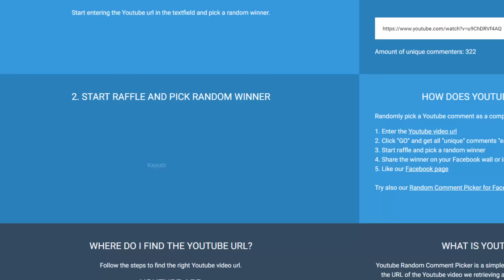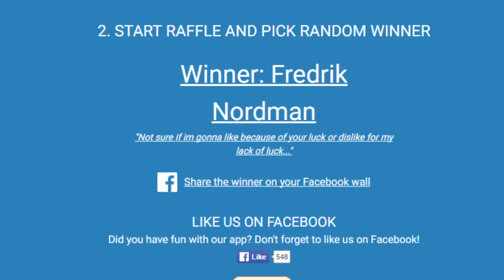LUCKY or NOT LUCKY ?!?! ( Iron Micka #76)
*Legends say i answer to every single unique comment*

Hardcore Ironman, OSRS Hardcore Ironman, Oldschool Runescape Hardcore Ironman, OSRS HC ironman, Hardcore ironman series, hardcore ironman guide, road to maxed hardcore, road to max, road to max hardcore ironman,